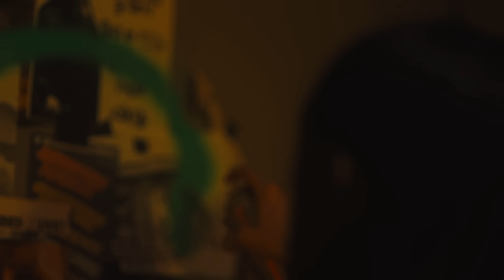EKKSTACY - it only gets worse, i promise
ekkstacy - it only gets worse, i promise (official video)

Director: Gilbert Trejo
Producer: Emma Carlson
Featuring… Kent Osborne, Shelly Schmieck, and Bill Cash
DP: Amina Zadeh
Production Designer: Rickey Ramirez
Art Dept: Thrift Shop Studios
Editor: Pete D'Andrea
Colorist: Paul Duran-Lemos
Key Makeup: Mary James Salazar
1st AC: David Pisors
Gaffer: Yannis Schmid
Key Grip: Brian Scott

Special thanks to Thrift Shop Studios

Lyrics:
Is my mirror broken or is it just me
I’m ripping my hair out
Sharp teeth
You don’t care
About anything
It’s not fair
It’s so hard to bring you out
And I can’t go on

Without you
Girl I wrote a song about you
I don’t sleep
I just lay
Awake
Awake

I don’t have a home
Anymore
Midnight you won’t call
Guess I walk alone

Without you
I don’t sleep
I just lay
Awake
Awake
Without you
I don’t sleep
I just lay
Awake
Awake